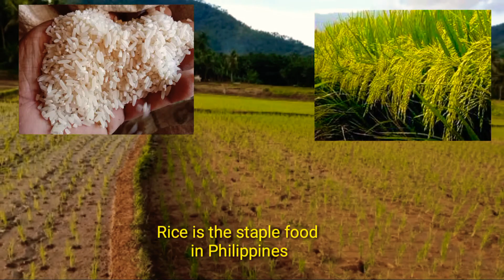RICE FARMING / RICE PLANTING IN PHILIPPINES